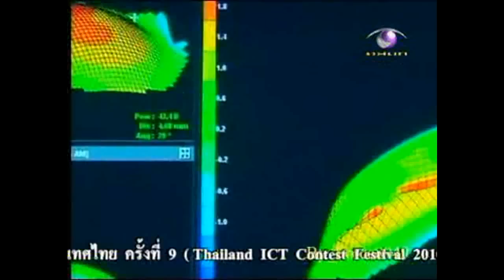ฉลาดล้ำโลก คอนแทคเลนส์รักษาสายตาสั้น Force8949